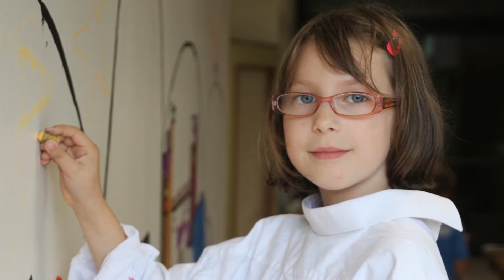"Die Sprechende Wand" - NMS/PTS Kirchschlag 2014 - Regie Lisa Wolf - unionart.at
"Mediative Friedenspädagogik"
NMS/PTS Kirchschlag "Die Sprechende Wand" - unionart.at 2014 unter der Leitung von Lisa Wolf Telek.
Ein Projekt der Vermittlungsexperten.at und der LEADER-Region Bucklige Welt und Wechselland, mit Unterstützung von Bund, Land und der Europäischer Union, sowie dem Lebensministerium.at. Video und Foto: Sandor Telek. Farbensponsor Murexin.